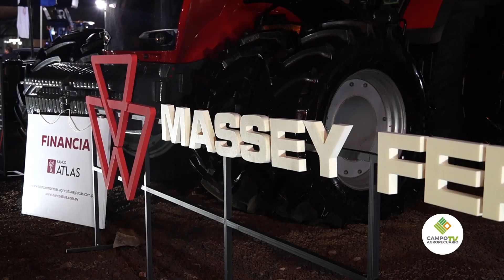Entrevista Rubén Duarte Supervisor regional de ventas de Massey Ferguson zona Canindeyú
Visitamos su stand y Rubén Duarte Supervisor regional de ventas de Massey Ferguson zona Canindeyú nos comenta acerca de las maquinarias que son el foco principal de la zona.